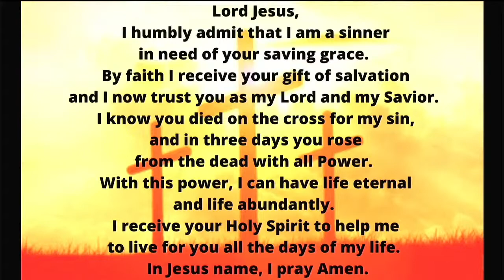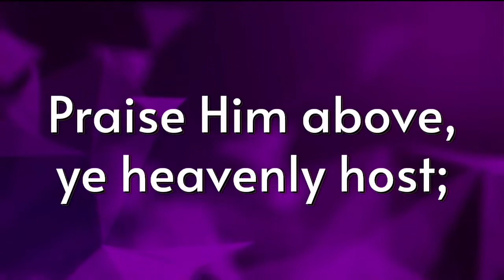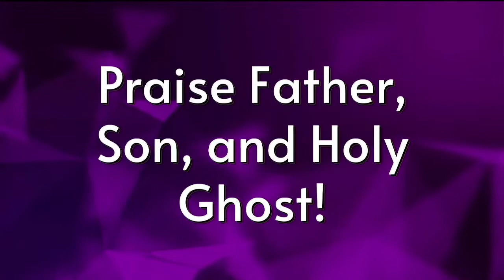Sermon Reflection: You Can't Hurry God | Payne Chapel, B'ham | Rev. L. Nicole Slater, Lead Pastor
Fifth Sunday of Easter | Scripture Focus: 2 Peter 3: 8-9 | Sermon Reflection: You Can't Hurry God | Payne Chapel, Birmingham | Rev. L. Nicole Slater, Lead Pastor